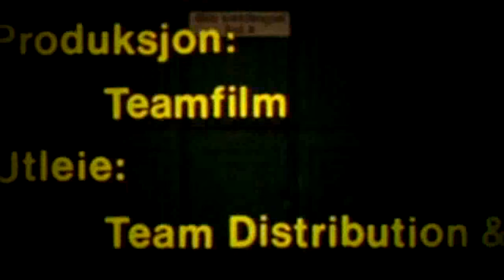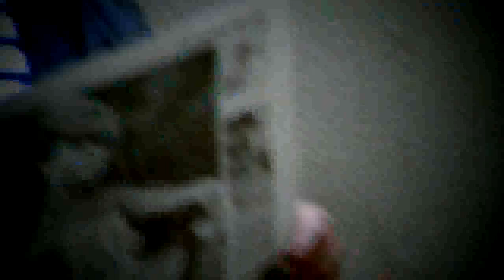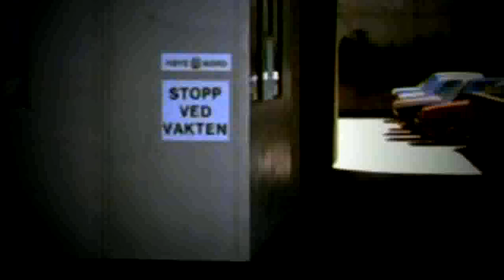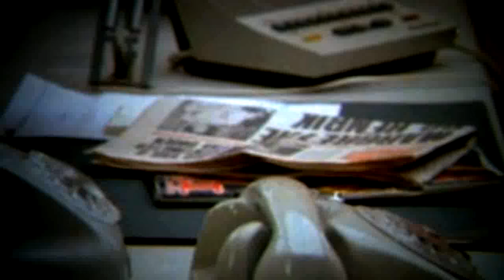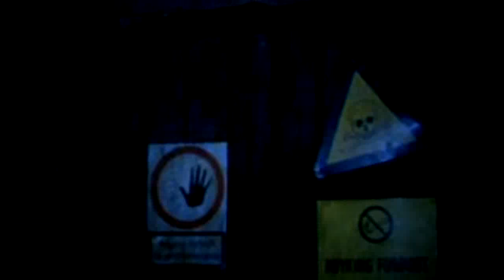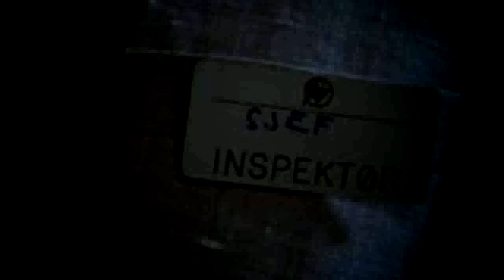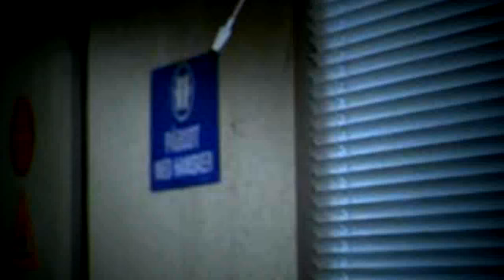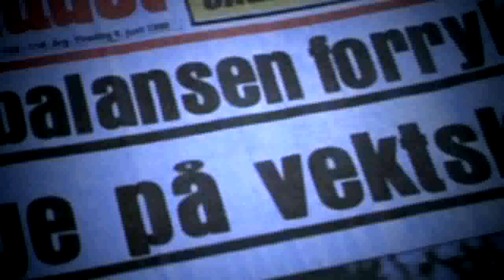12 Olsenbanden Aller Siste Kupp 1982